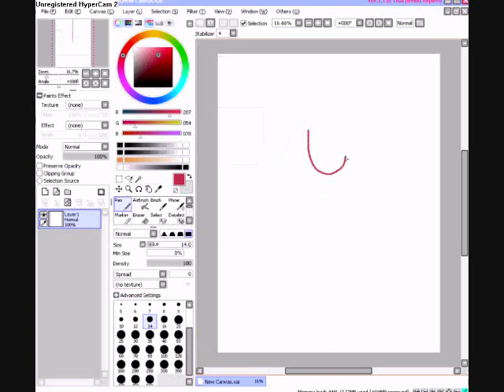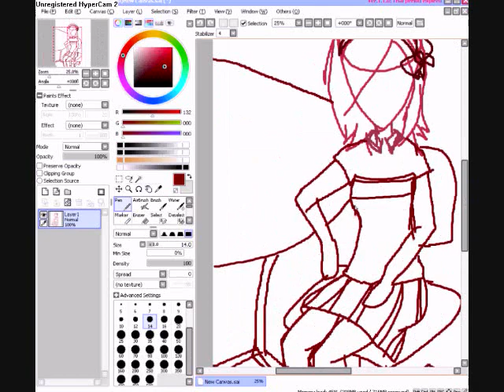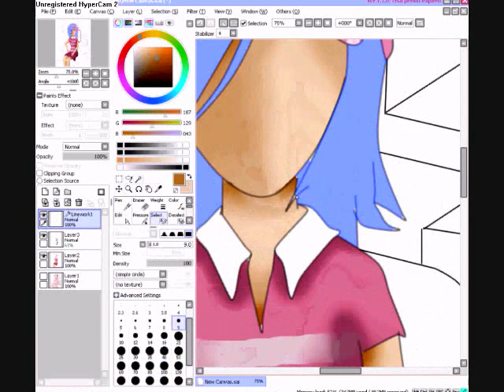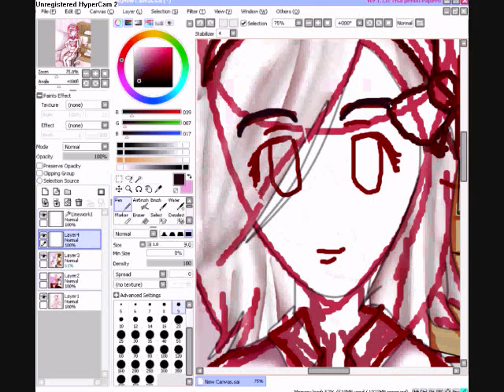Art Trade-AnnaLuvsBananas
song: When it was me-Paula DeAnda
Art trade~ ah maplestory...i miss it but i quit ='(
no turning back o well~ i can still draw it